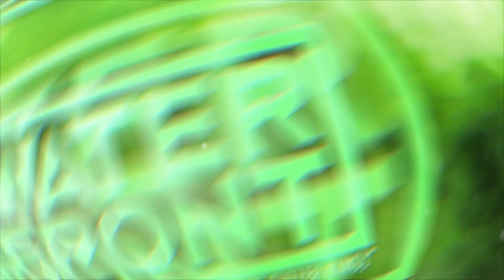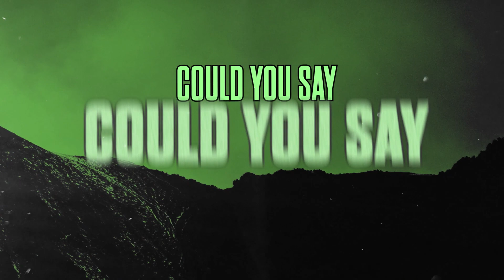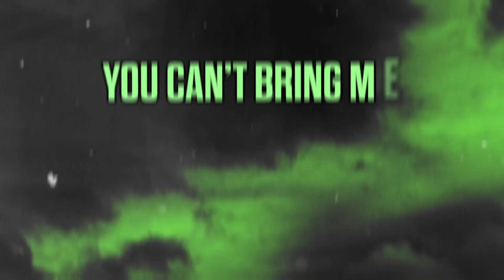Waterfront - I Wanna Run (feat. Gutter King) (Official Lyric Video)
Waterfront - "I Wanna Run Ft. Gutter King”

Management:
Erick Droegmoeller

I WANNA RUN FT. GUTTER KING // LYRICS:
Gotta go gotta go gotta
Get away
Gotta make gotta make sure
You’re feeling afraid
Quick hit the punches so let’s
Get it started

Moving on moving on
From the path that we made
Pass along the baton
Gotta finish the race
How could you make me feel so
Broken-hearted

You throw the punches at my face
You've learned to take it out on me

So, keep ‘em coming everyday
If we lose track along the way

Could you say could you say
That the answer was right in front me

So move fast, move forward
I feel it taking over
Go run for cover

You can’t bring me down
Nowhere left to hide
When the whole world sees
Who you are inside

So, count down
Only a matter of time until it
All comes crashing

So, it’s a war if you want it
Burn it all down you know I’m not running

Producer/Mixing/Writer:
Quinn Cyrankiewicz

Mastering Engineer:
Mike Kalajian

Lyrics:
Dan Sequeira

Composers:
Quinn Cyrankiewicz

Lyric Video:
TC Media